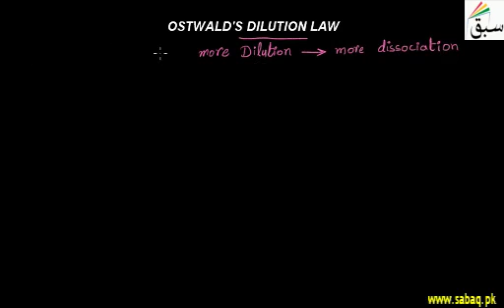Ostwald's Dilution Law | Punjab/Federal Board Syllabus